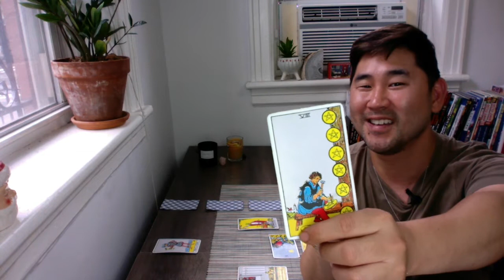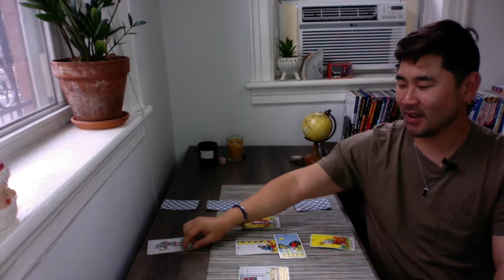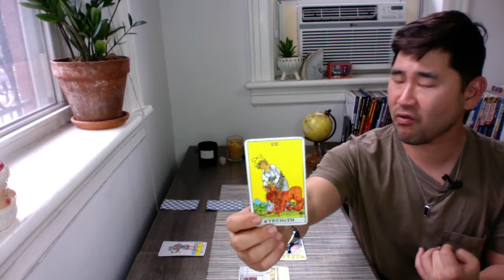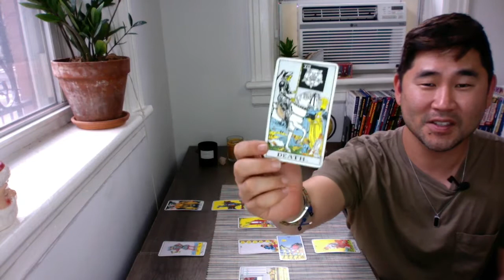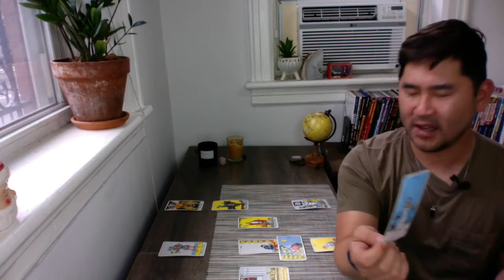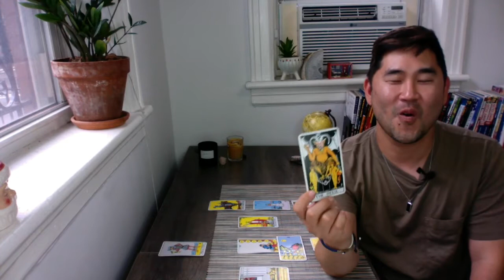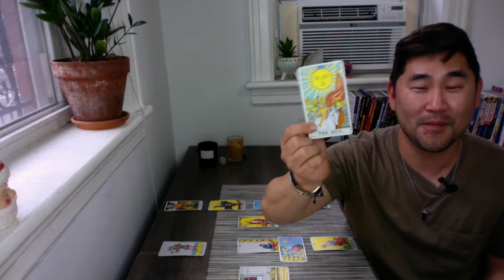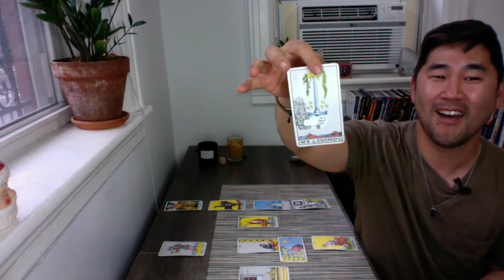CANCER - You’ve worked hard - now you’ll finally reap rewards AND A LOT MORE (best reading so far)♋️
Cancer, this is a dream month for you :) I am SO excited for you, and I can't wait for you to read your July tarot reading. Lots of brilliant things to come!

I do a general Celtic cross spread for Cancer sun and rising, but I also use astrology and my guides to bring further clarity and get more specific.

To book a personal reading with me, visit my

As promised, here are key dates to take note for July

JULY 2022

Overview: Pluto, Neptune, Jupiter and Saturn retrograde at some point through this month! Their power is just a bit weaker (think: low power mode). Lots of action in Cancer and Leo. BIG month- nearly 30 major and minor transits/aspects.

WEEK 1
1: Mars square Pluto
2: Mercury trine Saturn / Mercury square Neptune (may be some confusion around communication)
**4: Mercury enters Cancer (Sun is in Cancer at this point, have an intuitive/emotive approach to communication/self-care). Mars enters Taurus (patience, stability, steady momentum, calmer than Mars in Aries). Mercury sextile Mars
8: Mercury square Jupiter
10: Sun sextile Uranus - Be spontaneous today!

WEEK 2
12: Venus Trine Saturn - Great day to initiate long-term commitments
**13: Full moon in Capricorn (ruled by Saturn) - (Mercury sextile Uranus, Venus square Neptune) - You could get unexpected (good) news, new beginning. What do you need? Ask for it.
16: Sun conjunct Mercury - Mercury Kazimi! Great day for communication!
17: Mercury trine Neptune, Sun trine Neptune, Venus enters Cancer (now, we have Sun, Venus and Mercury in Cancer this week). Nostalgia. Intuitive, caring, security sensation (intimate). Feels good to feel good!

WEEK 3
18: Mercury opposes Pluto
19: Sun opposes Pluto, Mercury enters Leo -Enlivening! Passionate! Authority! Positivity! Like a lion (Leo) roaring!
22 Sun enters Leo Stability! Loyalty! Leadership! Fun! Passion! Self expression!
23: Mercury trine Jupiter - Be vocal!!!
24: Venus square Jupiter

WEEK 4
26: Mercury square Mars: Be careful with communication!
**28: New Moon in Leo - Amazing! New beginnings. Jupiter goes retrograde (at this point, Pluto, Neptune, Jupiter and Saturn are retrograde! Their powers are a bit weaker).
30: Mercury opposes Saturn
31: Sun trine Jupiter - Best day of the month! Especially for Leo and Aries (Sun in Leo, Jupiter in Aries)

***I couldn’t believe this was on Amazon. I read this book in college after I was getting “psychic pops” (a whole other story, but yes, I used to give psychic readings :)). Years later, I tried to buy it for a friend but it was out of print, so I’m so happy to see it here. This book really did change my life. It’s such a powerful read. I truly recommend it for anyone looking to become more aware and tap into their intuition.

***Since January, I started replacing breakfast with one of these Remedy Organic shakes (created by a holistic nutritionalist and female founder). Remedy Organics was recommended by a friend, and I have not looked back. Not only do they keep me full until lunch time, but I do feel they give me a lot of clarity throughout the day! Plus, they are delicious, organic, plant-based, gluten-, dairy, and soy-free and range in protein (some flavors are 8 grams, some are 14 grams). Either way, I love these! They come shipped in those boxes that keep them cold (don’t remember the name of it haha).

Sage Bundles - 6-4" Blue Sage Smudge Sticks
***Who doesn’t have a bundle of sage for their home?? :)